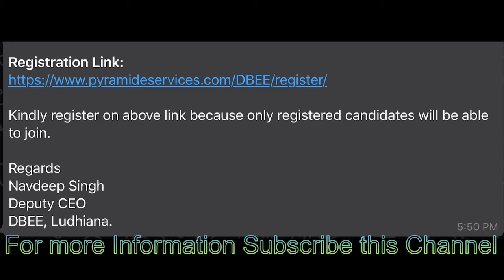Career Options Abroad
*District Bureau of Employment & Enterprises, Ludhiana* is organising a Webinar on *Career Options Abroad* in collaborations with Pyramid eServices on  *20th Nov 2020*,
11am at Zoom,

Kindly register on above link because only registered candidates will be able to join.

Regards
Navdeep Singh
Deputy CEO
DBEE, Ludhiana.